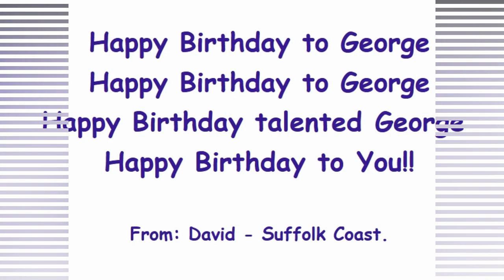Happy 21st Birthday, George Russell!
Birthday video with messages from fans to wish F1 driver and rising star George Russell a very happy 21st birthday.